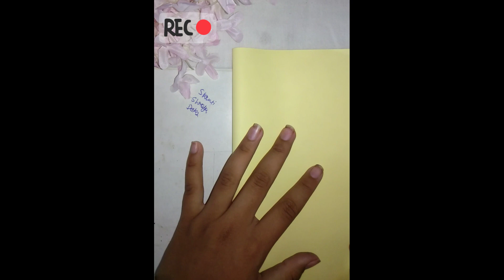DIY CUTE RAINBOW STATIONARY KIT ll WITH PAPER ll SHRYTI SHREYA DEKA